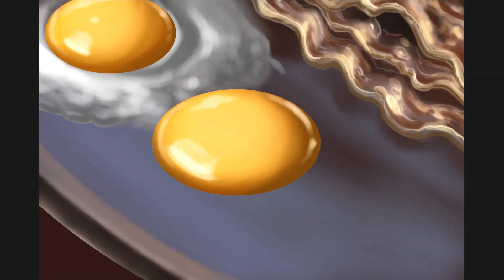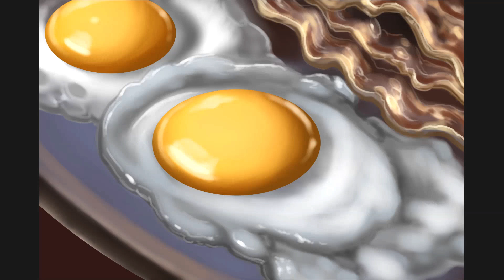A Quick Breakfast by Virtually Art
A simple, easy food follow along of a few pieces of bacon and a couple sunny-side up eggs for a Quick Breakfast done in Paintstorm with an XP-PEN digital art pad.